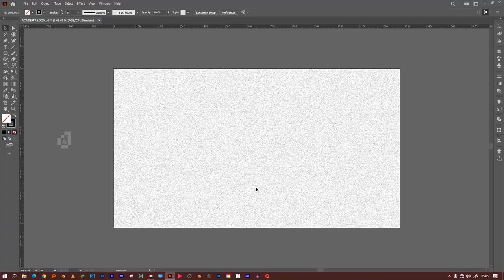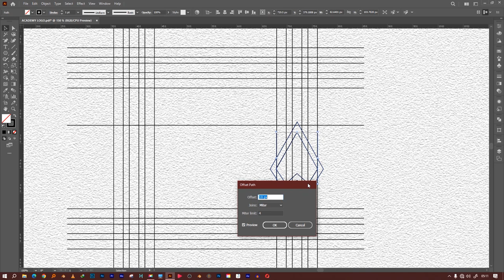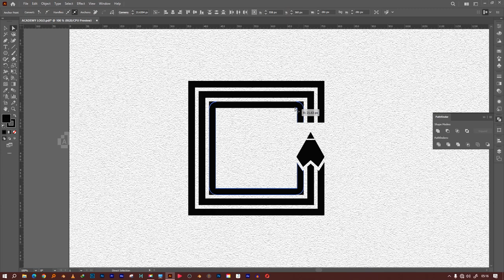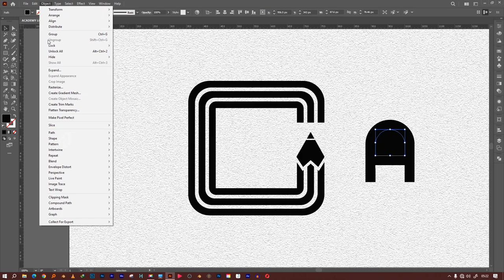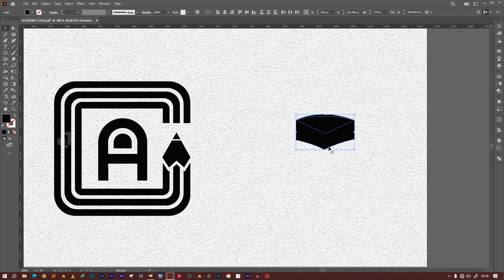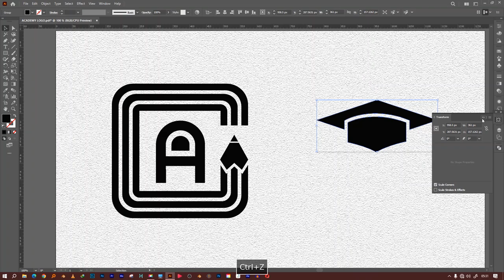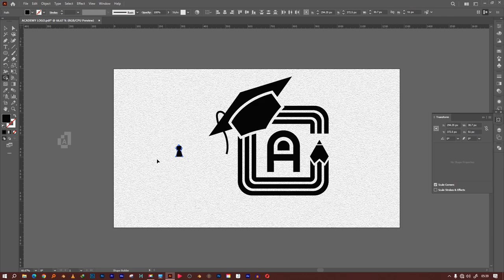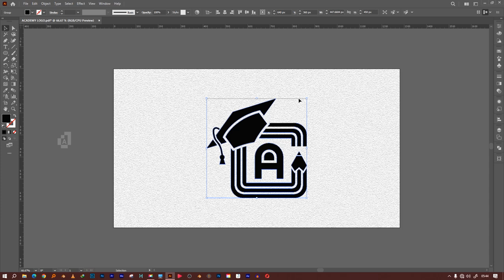My ENTIRE Logo Design Process From Start To Finish | Adobe Illustrator Logo Design Tutorial#logo